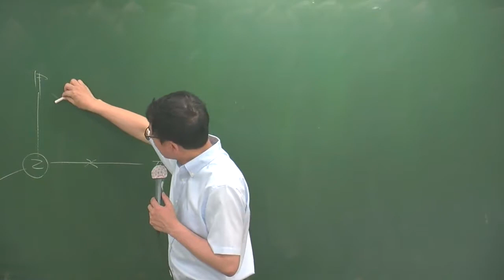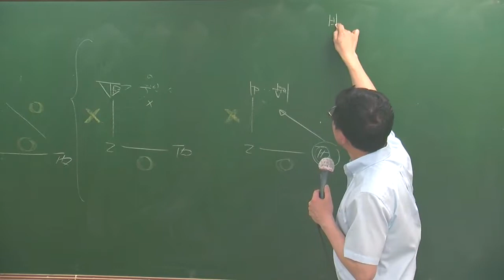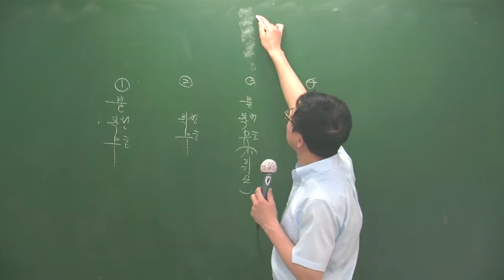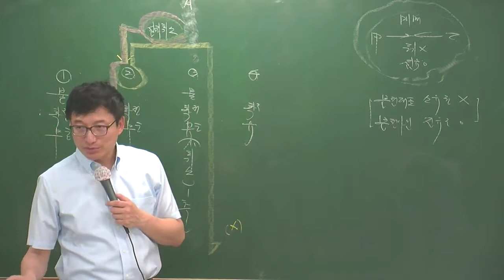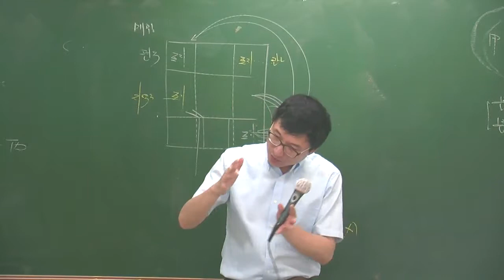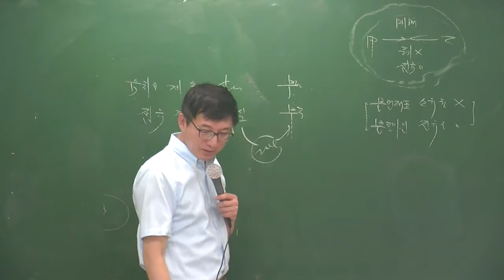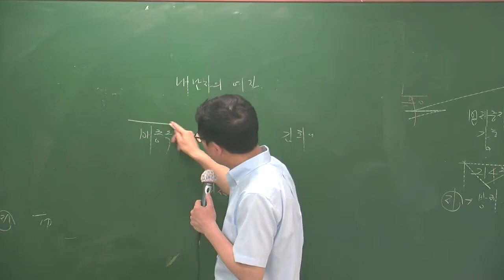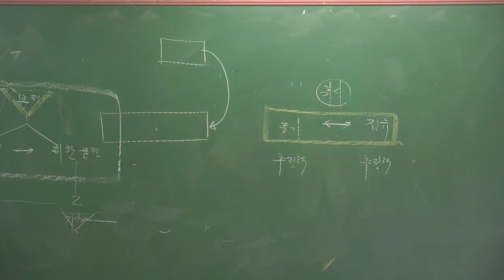민특특강5-3